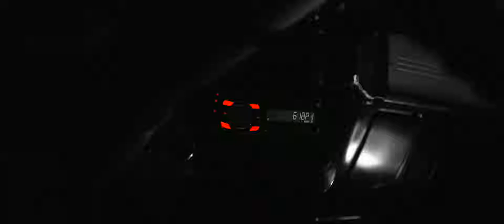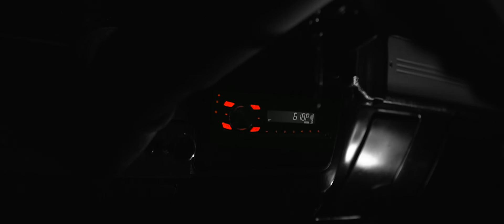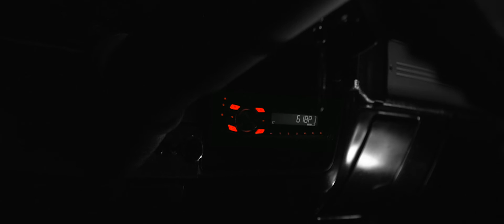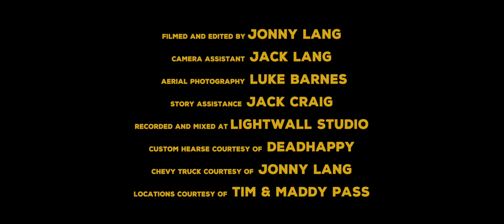Leo Hart, Izzy Kershaw - Blood of the Same (Music Video)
Official video for "Blood of the Same" by Leo Hart & Izzy Kershaw

Directed by: Jonny Lang

Produced by: Leo Hart and Izzy Kershaw
Mastered by: Jack Craig
Recorded and Mixed at Lightwall Studio

Story by: Leo Hart
Edited by: Jonny Lang
VFX: Leo Hart
Camera Assistant: Jack Lang
Drone Footage: Luke Barnes
Makeup Artist: Izzy Kershaw

Chevrolet Silverado: Courtesy of Jonny Lang

Locations: Courtesy of Tim & Maddy Pass

Special Thanks:

Ed Edwards
Kate Nolan-Burgess
Jo Lang
Heidi Carhart
Joseph Mastrangelo
Rowan Anderson
Sheri Kershaw
Emma Rawlings
Anthony Leung (AnLony)
Nik Kershaw
Jane Cooper
Kristina Harmsworth
Joel Bailey (Roskrow)
Alistair Routledge